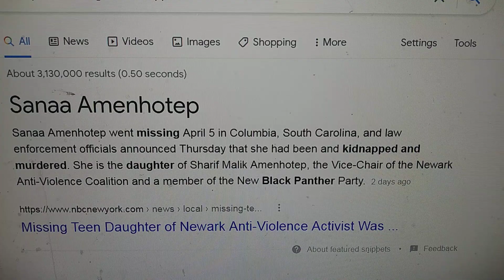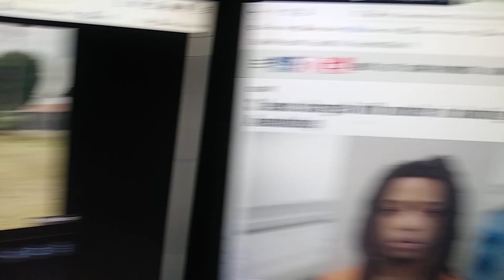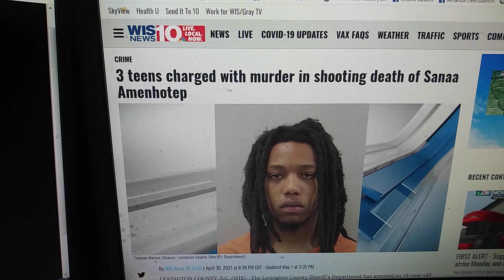Black Panther member's daughter kidnapped and killed cause racism? MSM didn't report?